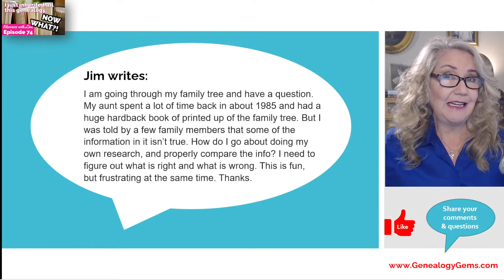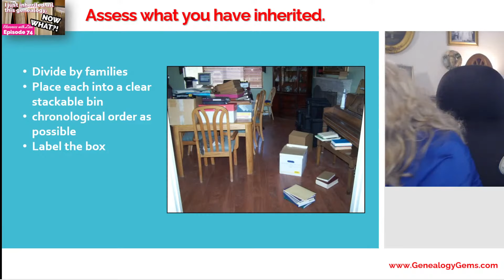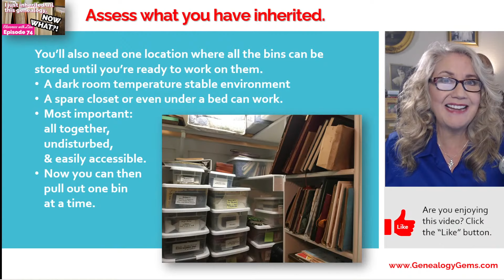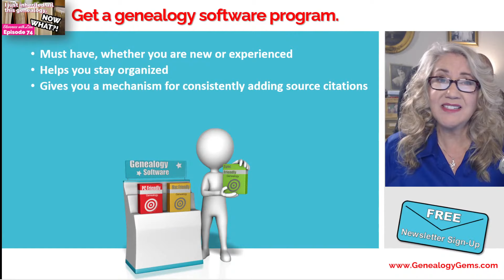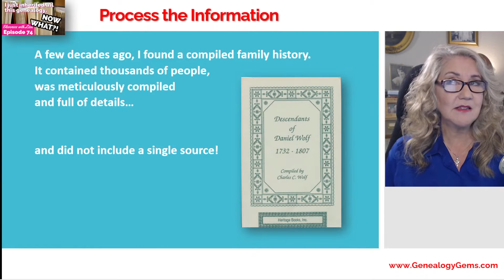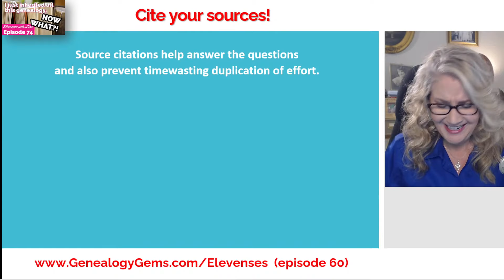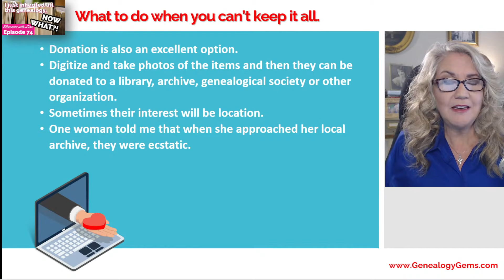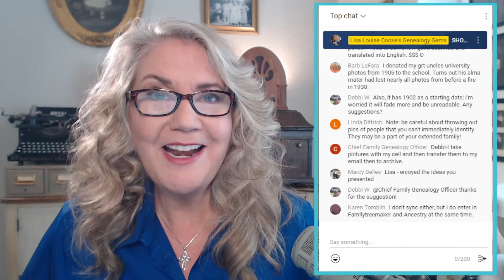What to do with Inherited Genealogy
In Elevenses with Lisa episode 74 Lisa Louise Cooke answers the question "I inherited the family genealogy - NOW WHAT?!"

⌚ Jump to Video Sections:
0:10 Introduction
02:50 Don’t Take Inherited Genealogy at Face Value
06:13  Assess what you have inherited.
16:46 Take inventory and prepare to track your progress.
20:49 Get a genealogy software program.
25:52 Start processing the inherited genealogical information.
35:01 Cite your sources every step of the way.
37:46 What to do when you can’t keep all the genealogy you inherited.

(Books, and video tutorials.)